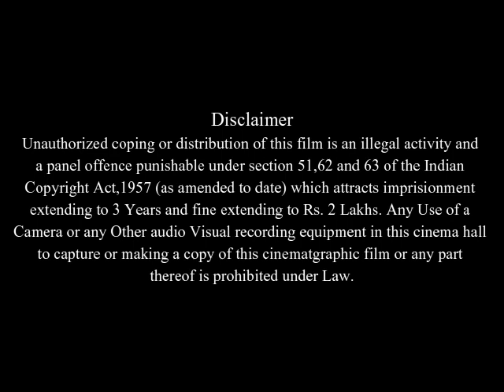Righteous Kill Full Movie Facts & Review in English / Robert De Niro / Al Pacino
In this video we will tell you about fact and review of movie Righteous Kill .